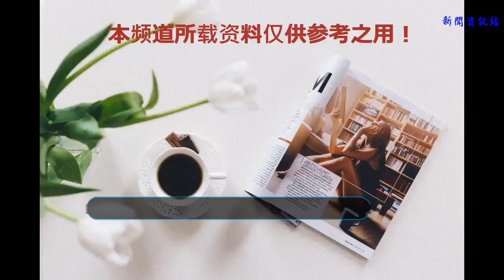解曉東一家：他現為公司董事長，妻子美艷動人，兒子比他還要帥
和朋友聊天時，他發來一張解曉東年輕時的照片，讓人感嘆那時候的他顏值真的堪比小鮮肉。
    在那個年代，作為優秀歌手的他連續登陸多次登上了春晚的舞臺，人們記住了他動聽的歌聲，也記住了他帥氣的容顏，實力與顏值并存很快奠定了他在華語樂壇的地位。
    解曉東出生于安徽，從小就喜歡唱歌的他考入了一所藝術學校，學習聲樂與舞蹈，這一學就是六年。畢業以后他進入了合肥市歌舞團，成為主要獨唱演員，跟隨舞臺各地演出。之后進入中央歌舞團谷建芬聲樂藝術培訓中心學習，并開始錄制大量音樂。
    功夫不負有心人，他在中央電視臺主辦的“五洲杯青年歌手大獎賽”中演唱《我不知道風》，獲三等獎，還被評為“最受歡迎歌手”。
    他的音樂生涯很精彩，先后十幾次登上了春晚的舞臺，為觀眾帶來一首首動聽的歌曲，深受觀眾的喜愛。《中國娃》、《今兒真快樂》、《火火的北京》以及《健康歌》等這些歌曲也成為了經典，每當唱起時都是一種回憶。
    解曉東年輕時的顏值堪比小鮮肉，他與那英同是音樂家谷建芬的弟子，所以兩人的關系非常好。據爆料，那英還曾追求過解曉東，只是解曉東只把她當做朋友，終究倆人也沒有在一起。
    生活中的解曉東很是低調，所以很少有人知道他已經結婚了。他與妻子徐佳恩很早就相識了，最初他們的父母并不看好倆人的感情，但是深愛彼此的二人還是決定攜手一生，步入了婚姻的殿堂。
    婚后的二人育有一個兒子小名牛牛，如今牛牛也已長大，眉宇間像極了解曉東，宛有他當年的風范，十分帥氣。
    生活中的解曉東親切又隨和，現在的他已經退居幕后，從事著自己的文化演藝事業，也有著自己的公司，常以公司董事長的身份出席公司活動。
    現在的他也已經50歲了，早已不再年少，多了一份成熟男人的魅力，依舊讓人喜歡。最后，感謝他曾為我們帶來的歌聲，祝他越來越幸福！